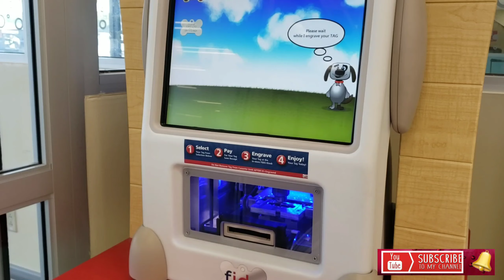Traveling to get our Puppy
A long travel to get this cute fur baby, worth it!
Because I  got a sweet company now.